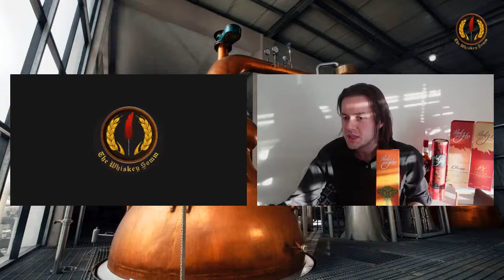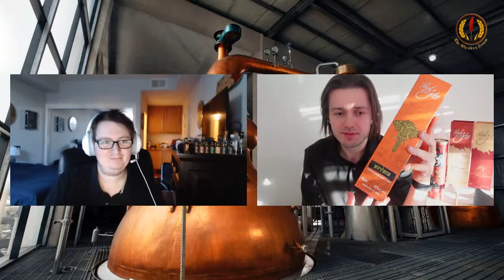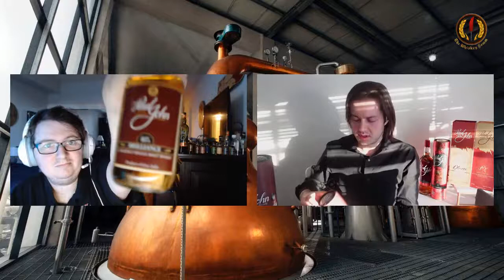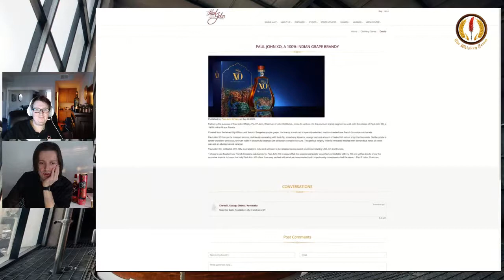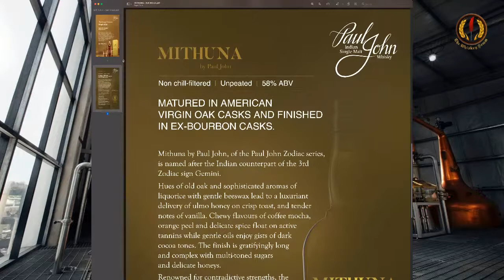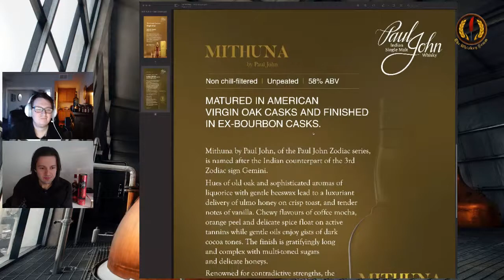Paul John with Koray Ozdemir AKA Whisky Monster - Western Region Market Manager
In this episode of Spirited, Whiskey Sommelier, Bourbon Steward, blogger, and author of The Beginner's Guide to Whiskey, Sam Green sits down (virtually) with Koray Ozdemir, Western Region Market Manger for Paul John Indian Single Malt!